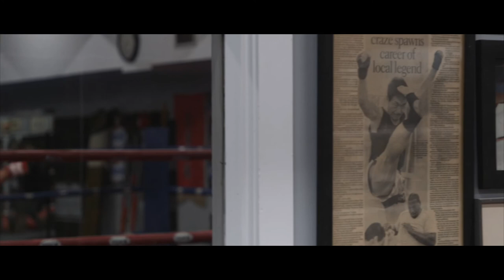Shaved Bear: A Teddy Ash Story Trailer (2020)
Shaved Bear: A Teddy Ash Story is an upcoming documentary showcasing the lifestyle of a Mixed Martial Artist through one of Canada's top contenders, the champ, Teddy “Bear” Ash.